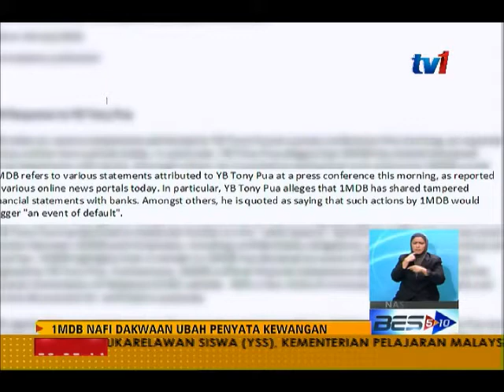1MDB- KENYATAAN TONY PUA TIDAK BERASAS [14 JUL 2015]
1MDB menafikan dakwaan Ahli Parlimen Petaling Jaya Utara, Tony Pua bahawa syarikat pelaburan strategik kerajaan itu memberi penyata kewangan yang telah diubah kepada pihak bank.